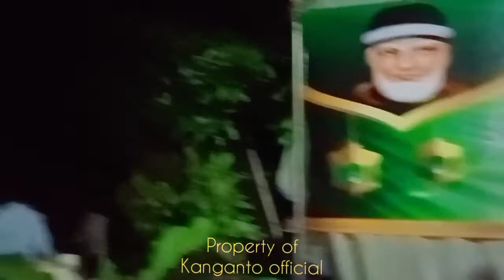ceramah ki gantarawang,kocak pisan,😄😄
ceramah kondang,dai muda Indonesia, ceramah lucu,